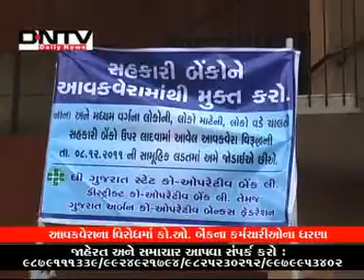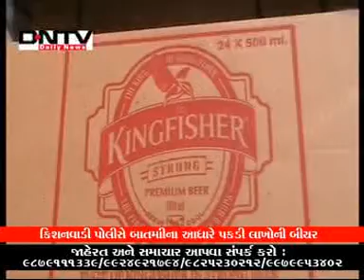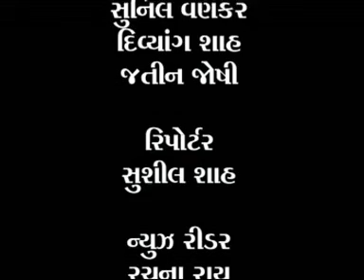DNTV News 08-12-11